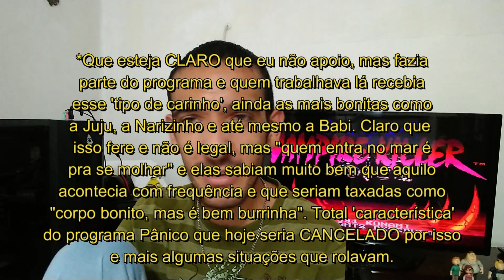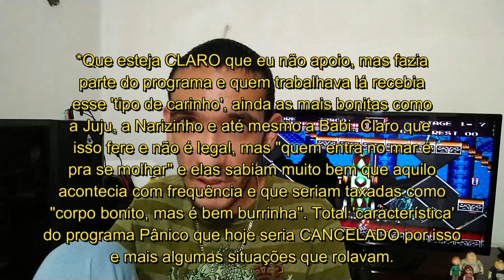TOP 5 Panicats do Programa PÂNICO NA TV!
Já elegi as TOP 5 'Sisters' do BBB e tive a ideia de falar um pouco do PROGRAMA PÂNICO que fez parte da vida de muitas pessoas (adultos e adolescentes que hoje tem a minha idade) e como esquecer as lindas PANICATS? Neste vídeo o foco é eleger as cinco garotas mais bonitas que já foram PANICATS! Mas eu quero saber de você: mudaria algo no meu TOP? Crie o seu no campo de comentários e... o programa PÂNICO NA TV era importante pra você? Você se divertia e gostava de tudo ou apenas de alguns quadros? Ou só admirava a beleza das garotas? Me conte que eu quero saber!

Parcerias, divulgações e afins?

Se você gostou do canal, do meu trabalho, das minhas edições e do estilo
do canal e quer continuar acompanhando, vendo novos vídeos e o canal
continuará crescendo e eu gerando conteúdo. Espero que entenda. Grato e
muito obrigado!

Continue ligado!